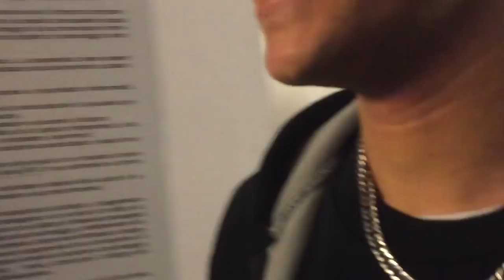DISAGIO con i Collegiali! | Gabrielle Sarmiento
FOLLOW MEEEE